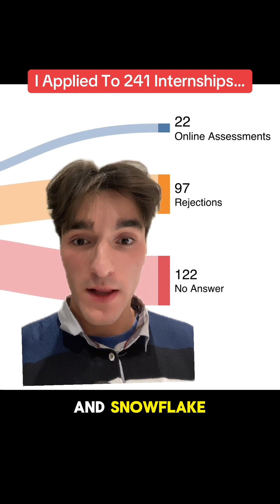I Applied To 241 Internships…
I applied to 241 software engineering internships and this is what happened…

For everyone who has yet to find an internship, keep going! Everyone has their own path to success, it only takes one yes💪

P.S. Sorry for the audio, mic broke